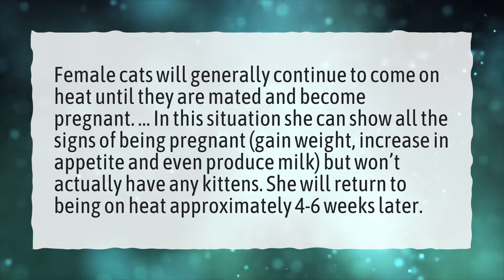Will a female cat still be in heat after mating?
More About How Do Female Cats Act After Mating? • Will a female cat still be in heat after mating?